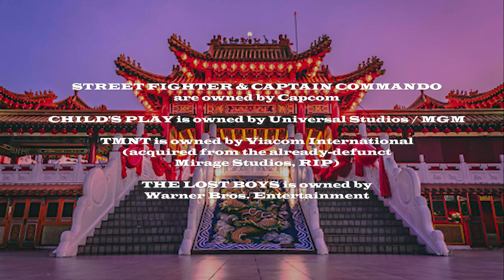The Hardcore Retro God (Review #77 - Shadow Blasters)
2 months in the making, and yet another brand spanking new game review has arrived!  From the combined efforts of the 3 ill-fated companies: Sage's Creation (c/o Hot-B; the same folks responsible for Taito's Insector-X / Genki & OperaHouse's Devilish series / Sega's Crack Down), Cyclone System (Taito's Saint Sword & Cadash / Asmik Ace's WURM - Journey to the Center of the Earth) and Sigma Enterprises (Popeye 1&2 on Game Boy / Hissatsu Dojo Yaburi / Time Zone, etc.), comes a mystical sci-fi adventure revolving around 4 magic practitioners - the so-called SHADOW BLASTERS.

Horatio, Tiffany, Leo & Marco (the former 2 of whom are ninjas, aka Kotaro & Ayame in the original Japanese version 'Shiten Myo-Oh'; with the latter 2 being a fencer and a monk, aka Senshiro & Kidenbo individually) are summoned by the good god Hyperion to crush the ambitions of the evil god Ashura (NOT to be confused with Kujaku's bettter half from Peacock King) and his endless hordes of monsters, demons & dark warriors.

@GameSack / @BOSTON8BIT / @NerdCaliber / @AnimeBostonTV - this is for you!